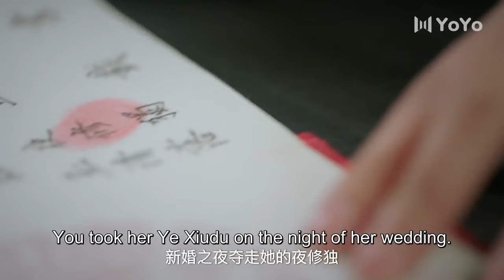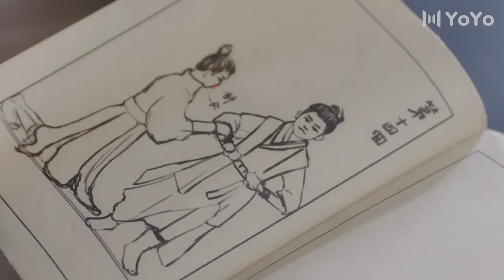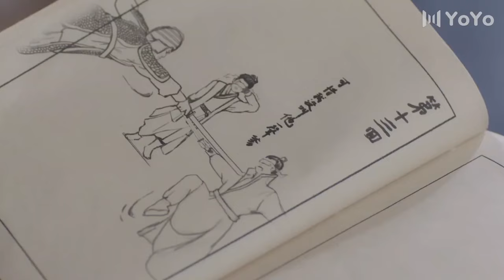俊男美女意亂情迷發生一夜情，事後美女竟然還有了一個孩子💗Chinesedrama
Plot summary:
A legendary love story between Dongge and Hong Taiji in the late Ming and early Qing dynasties.

chinesedrama 中国电视剧 costumecomedy LamRaymond QINGLUO